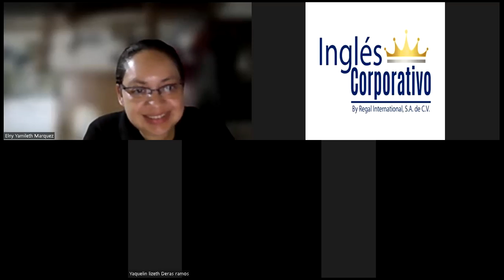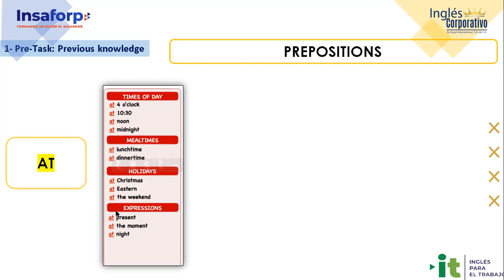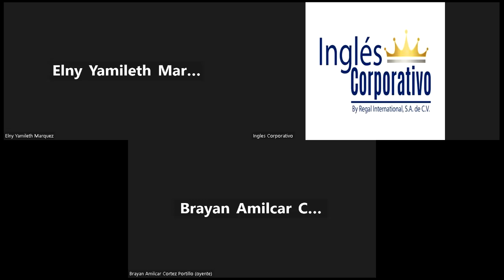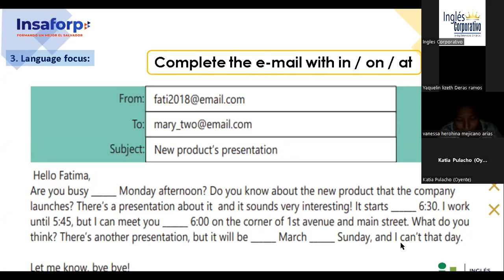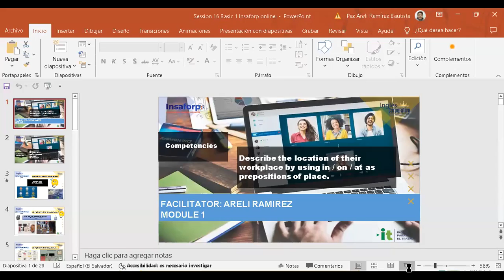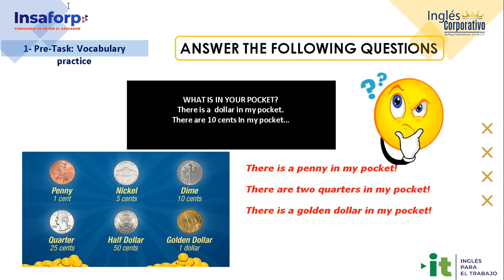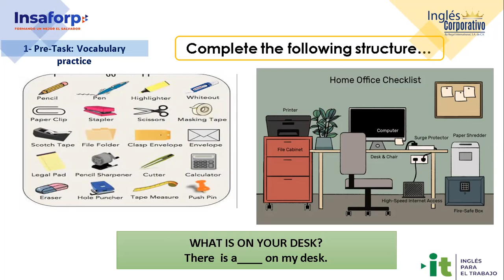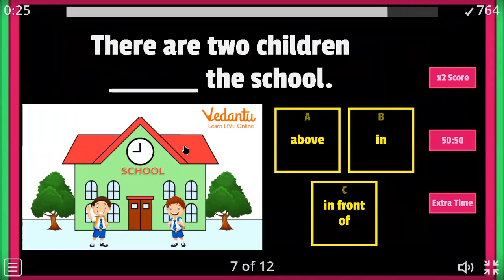SESION 16 07-11-23-IC29750-0001-2023-RAMÍREZ-How to use prepositions of place 2.